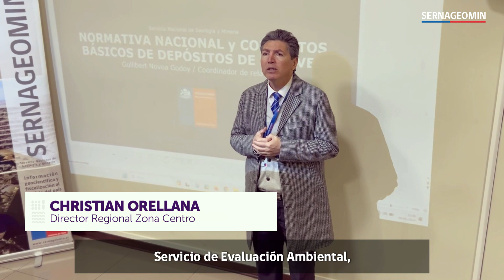Resumen Semanal Sernageomin / 10 de mayo 2024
Les dejamos un resumen con algunas de las actividades y noticias más destacadas de la semana pasada en Sernageomin .